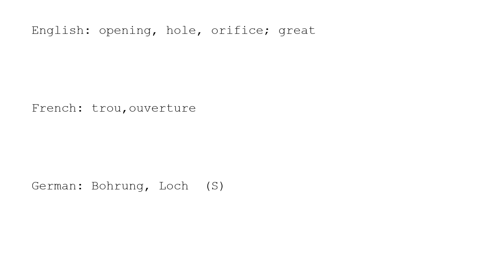Learn Chinese with strokes, pronunciation and words (How to pronounce Chinese character 孔)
How to write and pronounce the 1550th frequently used Chinese character: 孔.

1, The meaning of a word changes according to its tone.
2, It is the only pictographic language still in use today, which is quite intuitive.
3, It is one of the most ancient languages, but still adapting newly-created words stably.